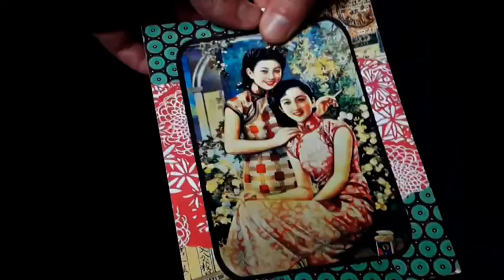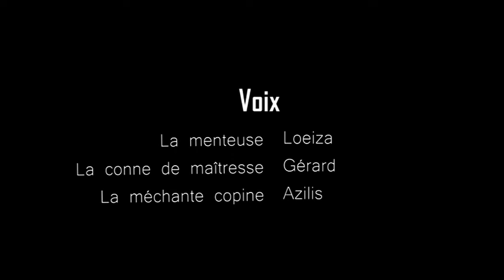Maman songes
Semaine 4 : Le mensonge